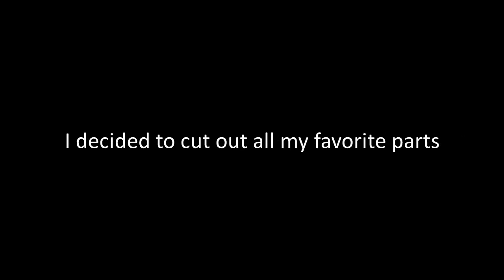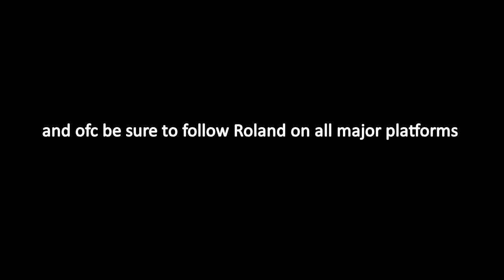Roland Faunte Being My Favorite White Boy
we stan a golden retriever boy